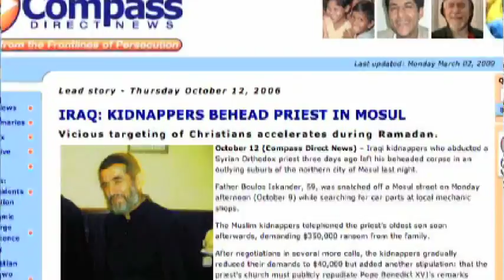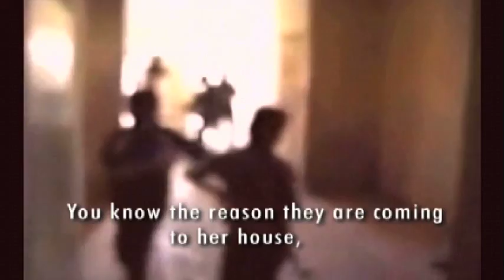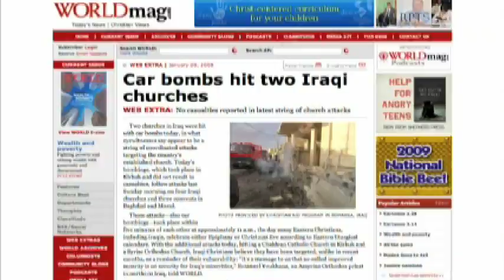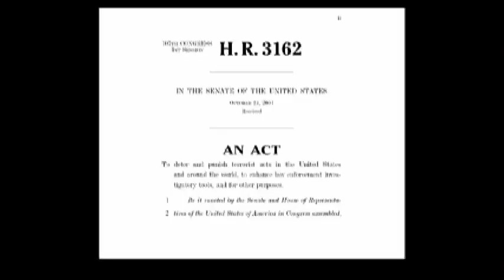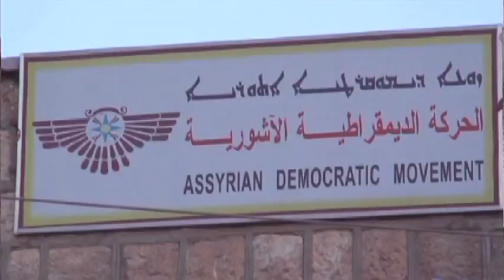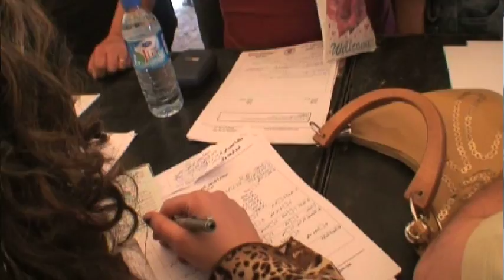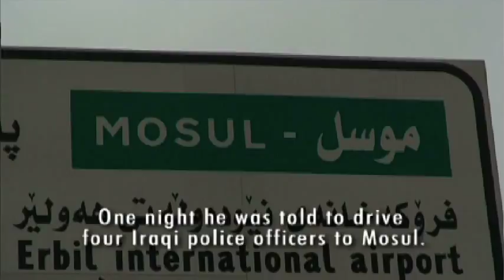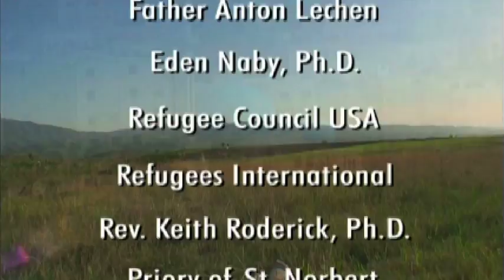QX 3870 Facing Extinction